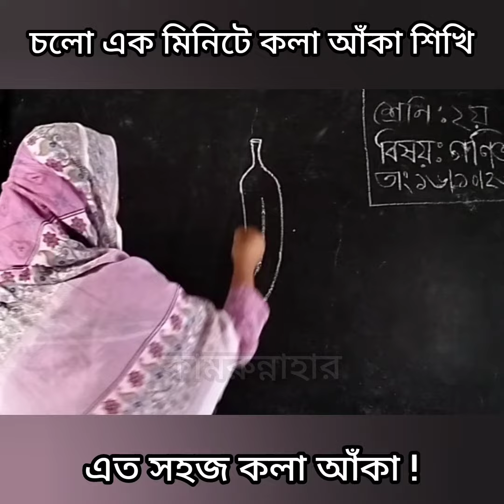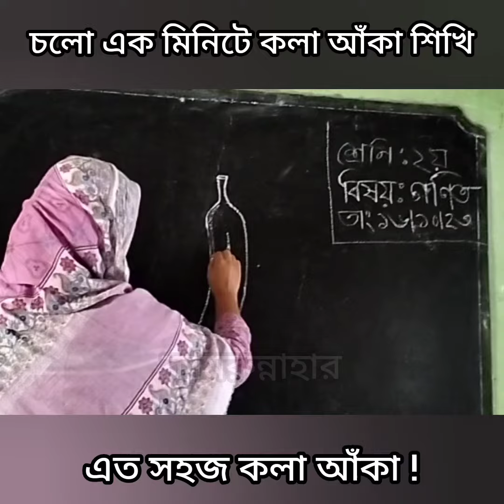banana easy drawing school classroom